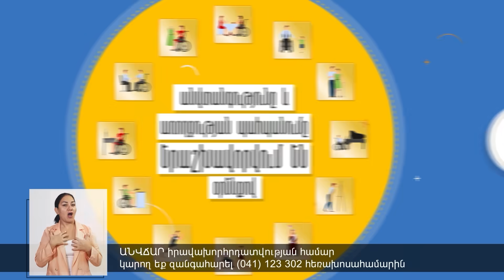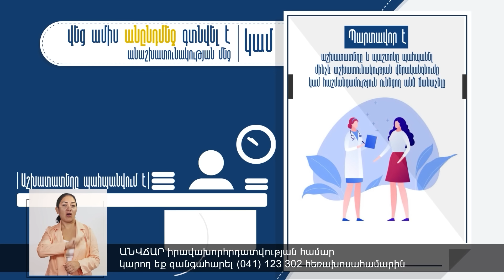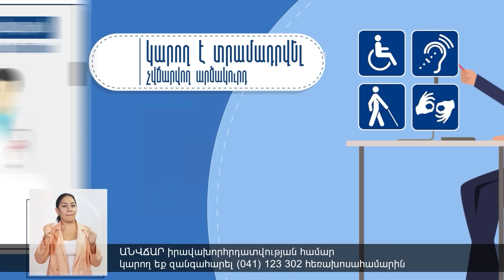Հարուստներից միլիարդները վերցրեք, զենք առեք, կռվենք, խեղճ Նիկոլն ի՞նչ անի. բաղանիսցի